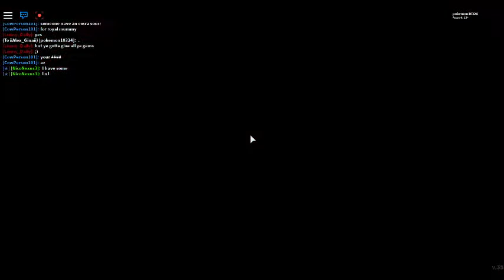Hero Havoc : FINALLY I BEAT HIM!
With alex